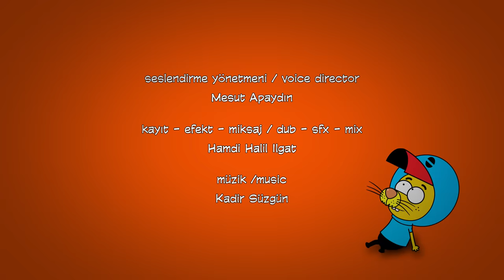Kral Şakir 143. Bölüm - Salı Pazarındaki Teyze